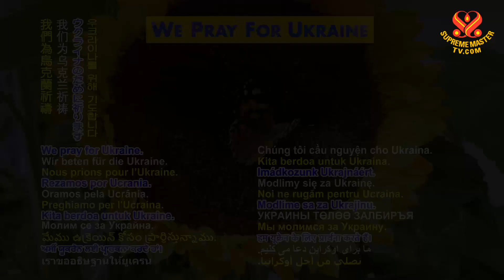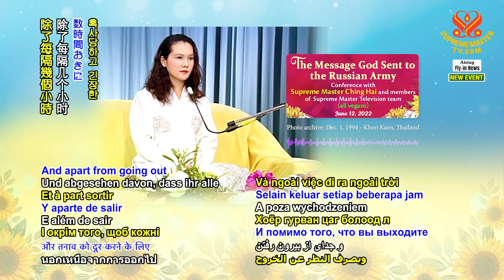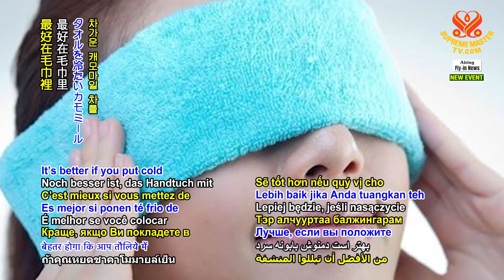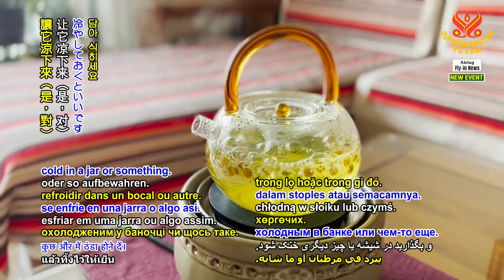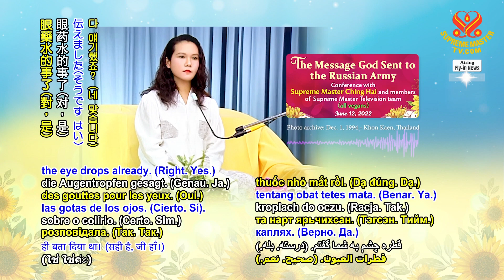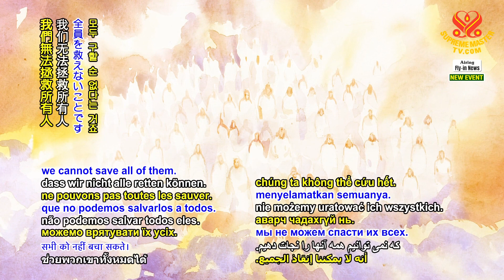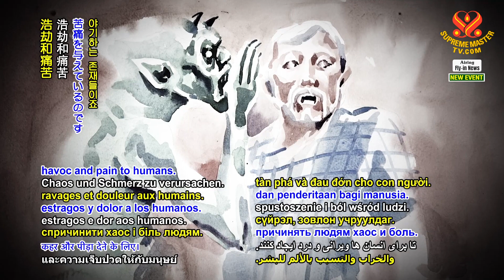SMCH: The Message God Sent to the Russian Army, June 12, 2022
Excerpts of Supreme Master Ching Hai conference with Supreme Master Television team members, June 12, 2022.